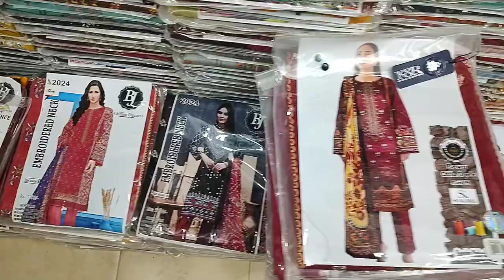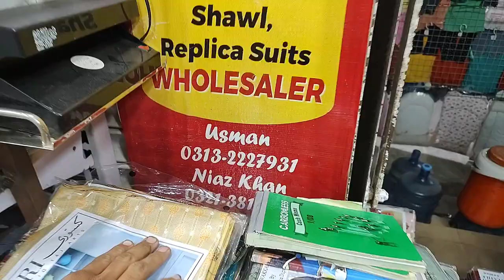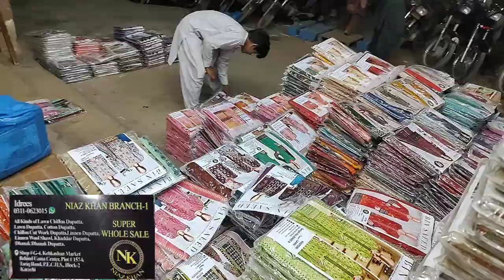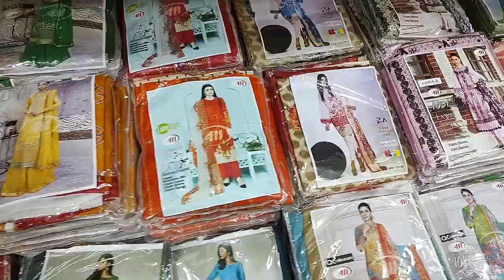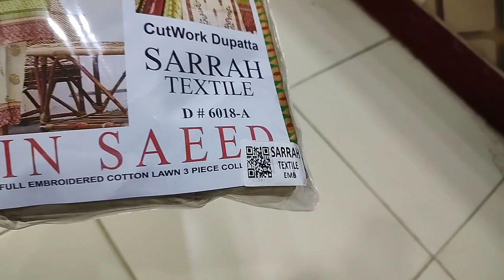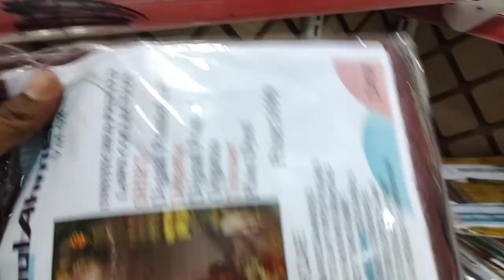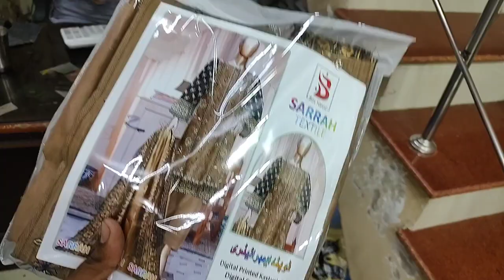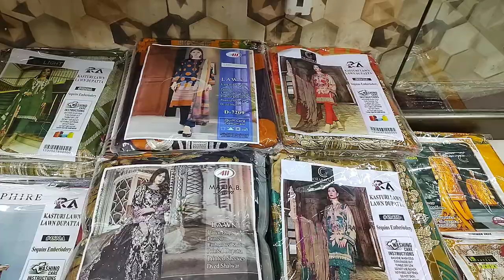Tariq road sure Wholesale dopata Gali ka chopa hua Godam Eid ki zabardst variety tree pies suite1400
Assalamualaikum views ajj hum ny visit Kiya Tariq road ki dopatha Gali ka jahan bharpoor mall Godam me mojod hai agar AP ko Chahiye gift k Liye suit TU lown cotton fabric me embroidered dress mil jaye gy sirif or sirif 1400 me whole sale ki tamam shops hn AK suit bhi dety hn hum ny kapra dekha wo bhi acha tha bus KHOL kar AP ny khud check Karna hota hai or 1400 Wala tree pies suit 😱mil jata hai 1400 me
TU agar AP logo ko Meri yee video achi lagy TU mujhy recommend Karen k agli market yaa Bazar Konsa AP log dekhna chahaty hn
Meri Koshish yehi Hoti Hai k jahan jahan sasta or acha Saman mil Raha hai me wahan tak AP ko pohchaon taky sub ki shopping ho A-1
Agar AP bhi in shops ka visit Karna chaty hn TU Tariq road mateen center Karachi k bilkul pichy dopatha Gali hai Yahan log ziyada nhi jaty whole sealer ki Waja Sy Lekin Yahan Sy AP AK suit bhi bye kar sakty hn  phir apny Bhai ko like karen share karen & subscribe zaror karen ❤️